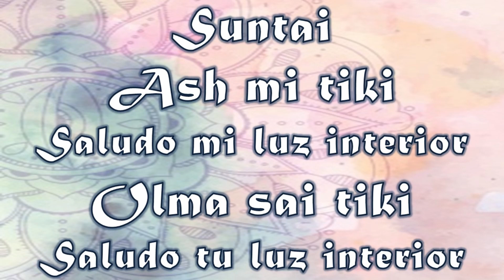💫CONECTANDO CON TU SER💫Día 19 - Conecta hoy con tu ESENCIA. Siente la profundidad de tu interior.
Conectando con tu ser es un programa de meditaciones guiadas para realizar durante 21 días, en los que trabajaremos tu conexión con las partes mas importantes de tu esencia.

DÍA 1 - CONECTA CON TUS SENTIMIENTOS

DÍA 2 - CONECTA CON TUS EMOCIONES

DÍA 3 - CONECTA CON TU CUERPO

DÍA 4 - CONECTA CON TU ENERGÍA

DÍA 5 - CONECTA CON TUS PENSAMIENTOS

DIA 6 - CONECTA CON TUS SONIDOS

DÍA 7 - CONECTA CON LA NATURALEZA

DÍA 8 - CONECTA CON TUS PROYECTOS

DÍA 9 - CONECTA CON EL UNIVERSO

DÍA 10 - CONECTA CON EL UNIVERSO

DÍA 11 - CONECTA CON TU GRATITUD

DÍA 12 - CONECTA CON EL AMOR

DÍA 13 - CONECTA CON TUS SEMEJANTES

DÍA 14 - CONECTA CON TUS ANCESTROS

DÍA 15 - CONECTA CON TUS ARQUETIPOS

DÍA 16 - CONECTA CON TU NIÑEZ

DÍA 17 - CONECTA CON TU AMOR PROPIO

DÍA 18 - CONECTA CON TUS SUEÑOS

DÍA 19 - CONECTA CON TU ESENCIA

Otras meditaciones que puedes realizar

MEDITA 21 DIAS (meditaciones cortas para quienes están iniciando)

En esta sección encontrarás las meditaciones guiadas para cada día de este programa. Te tomará de 5 a 10 minutos diarios y lograrás crear un hábito con grandes beneficios.

MEDITACIONES DE LOS RAYOS DE LUZ

Si deseas trabajar con las meditaciones especiales de los Rayos de Luz, en esta sección encontrarás un vídeo para cada día de la semana.

MEDITACIONES GUIADAS CON IMAGEN DE INSTRUCTOR

En esta sección encontradas meditaciones en un formato que semejan una clase en vivo, una para cada día de la semana, en las cuales trabajaremos aspectos para tu crecimiento emocional y espiritual.